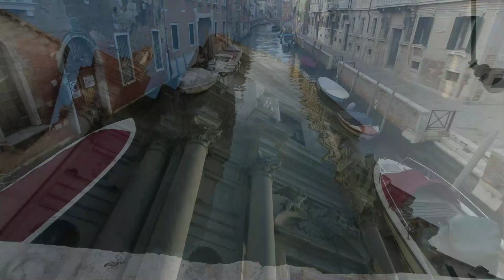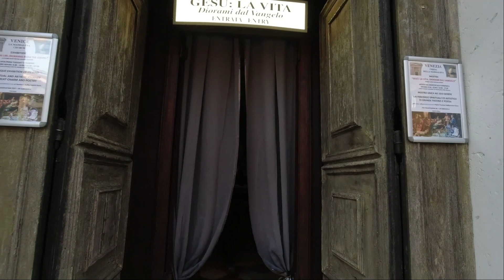Venice, Italy - sights and sounds - ASMR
Our recent trip to Venice, city of 120 Churches and bridges.
Incredible experience, a truely unique place.